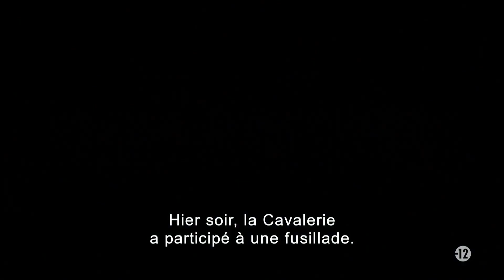Watchmen (OCS) - Bande-annonce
Les super-héros vont rendre leur justice.

Watchmen sur OCS, disponible avec CANAL+